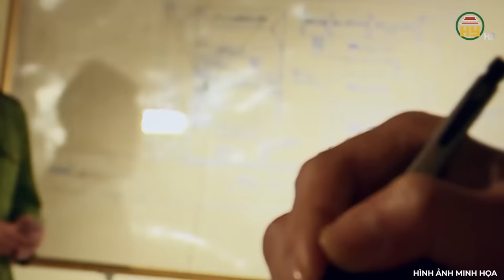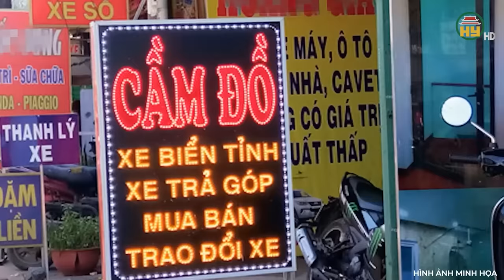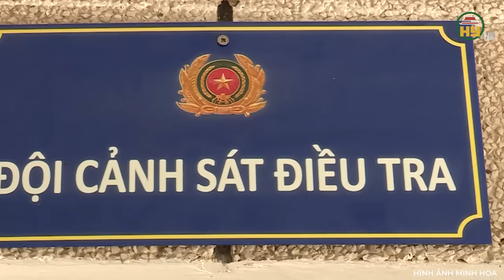Ghê rợn thảm án: Người đàn ông bị phay lìa đầu, hung thủ phân xác rồi phi tang khắp nơi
Trọng án VN mới nhất | Ghê rợn thảm án: Người đàn ông bị phay lìa đầu, hung thủ phân xác rồi phi tang khắp nơi
  Thưa quý vị, một vụ trọng án xảy ra, khi hung thủ là đối tượng có biểu hiện tâm lý không ổn định. Và rất có thể hung thủ có thể sẽ phải đối mặt với mức án cao nhất của pháp luật, sau khi bị kích động và gây ra thảm án. Nội dung vụ việc như thế nào? Mời quý vị cùng theo dõi ngay sau đây!
Địa chỉ: 164 Nguyễn Văn Linh, thành phố Hưng Yên, tỉnh Hưng Yên
Tiktok: Truyền hình Hưng Yên
Facebook: Đài Phát thanh và Truyền hình Hưng Yên
Zalo: Đài PTTH Hưng Yên